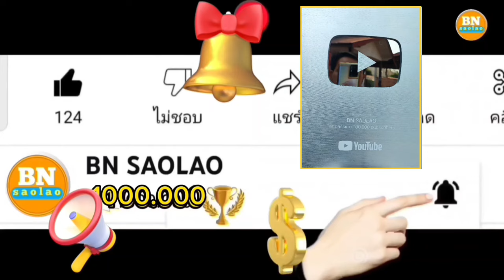ep844 ดีใจที่ได้ปลูกต้นไผ่ที่แข็งแรงและสวยงาม คนป่า ตองเหลือง ຄົນປ່າ